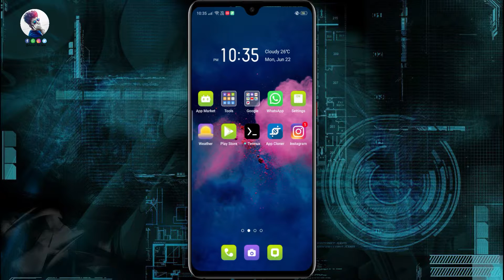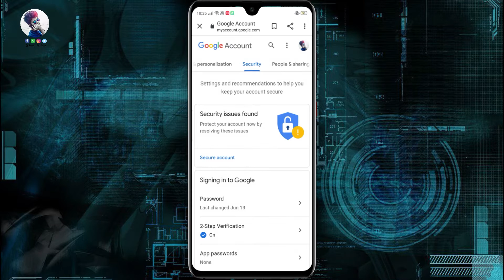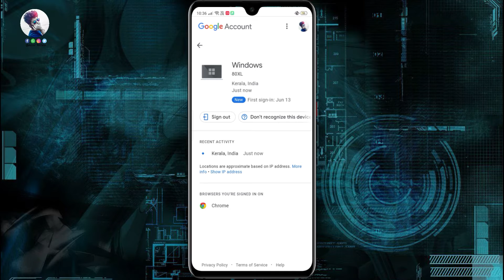നമ്മുടെ Google അക്കൗണ്ട് മറ്റാരെങ്കിലും ഉപയോഗിക്കുന്നുണ്ടോ?? | Amar Techno Vlogs | Malayalam | 2021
Amar Techno Vlogs,
koyilandykaran,
malayalam techies,
malayalam tech master,
malayalam tech videos,
malayalam tech news,
malayalam techies gta 5,
malayalam techies phone number,
malayalam techies kannappi phone number,
malayalam tech youtube channel,
malayalam tech blog,
malayalam tech channel,
malayalam tech whatsapp group link,
malayalam tech tips,
tech malayalam anchor,
tech malayalam anchor name,
malayalam movie btech actress name,
tech malayalam youtube anchor name,
malayalam movie b tech actress,
b tech malayalam actress,
the technological malayalam meaning,
the technique malayalam meaning,
malayalam tech buddy,
malayalam tech channels,
m4 tech malayalam channel,
m4 tech malayalam cooking,
m4 tech malayalam cake,
tech corner malayalam,
tech expert malayalam,
art tech malayalam gta vice city,
b tech malayalam hd movie download,
hi tech malayalam in,
malayalam jobs in tech mahindra,
tech in malayalam,
malayalam tech video,
tech kannan malayalam,
latest malayalam tech news,
malayalam tech magazine,
malayalam tech master youtube,
tech malayalam meaning,
malayalam m4 tech,
btech malayalam movie,
m tech malayalam,
m4 tech malayalam,
m4 tech malayalam new videos,
m4 tech malayalam new video 2020,
m4 tech malayalam new video 2019,
tech now malayalam,
n tech malayalam,
malayalam meaning of tech,
b tech malayalam online,
tech one malayalam,
tech savvy malayalam meaning,
tech support malayalam,
s tech malayalam,
gadgets one malayalam tech tips,
b tech malayalam trailer,
tech talk malayalam,
malayalam tech vloggers,
m4 tech malayalam videos,
m4 tech malayalam video download,
gta v malayalam techies,
malayalam tech websites,
b tech malayalam watch online,
tech world malayalam,
m4 tech malayalam youtube channel,
tech zone malayalam,
tech 4 malayalam,
gta 5 malayalam techies,
gta 5 malayalam techies new,
youtube gta 5 malayalam techies,
far cry 5 malayalam techies,
gta 5 gameplay malayalam techies,